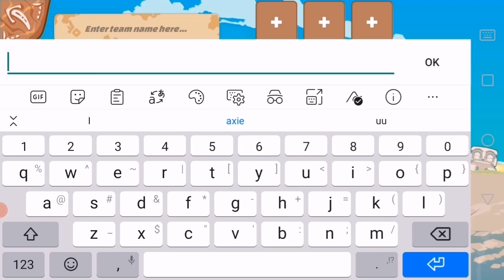Axie infinity beginners guide how to use cards and energy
Thanks for always supporting us..